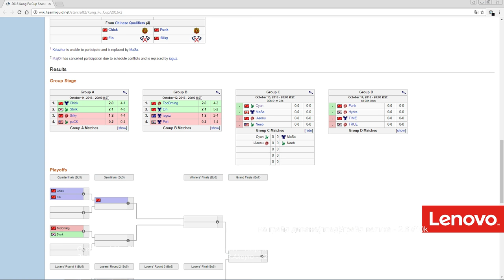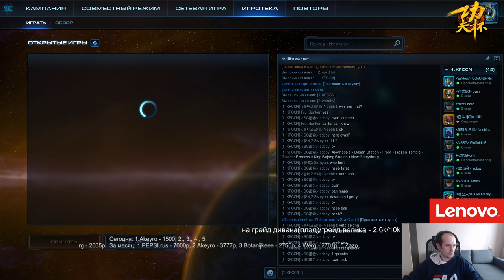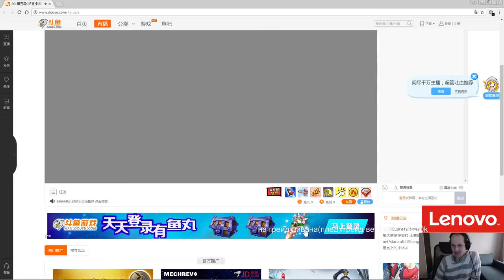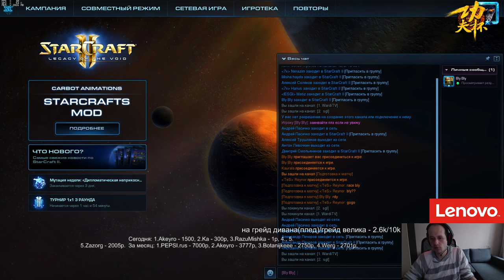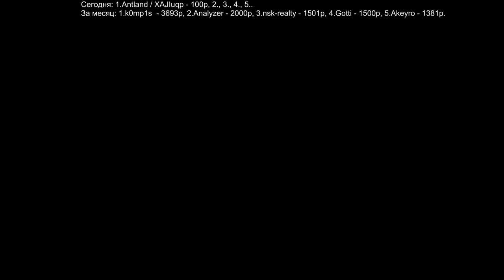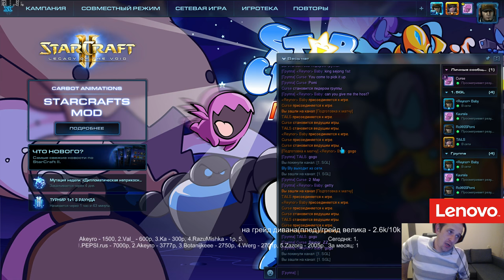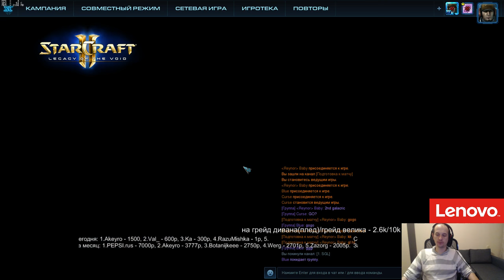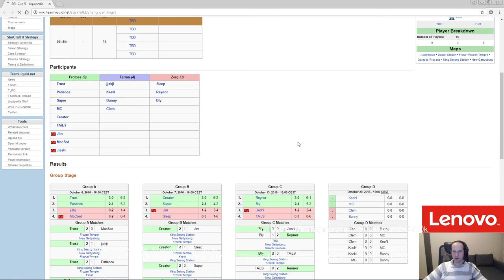KungFu #2 (группа С) + SGL#5 (группа C), 13.10.2016 - Pomi